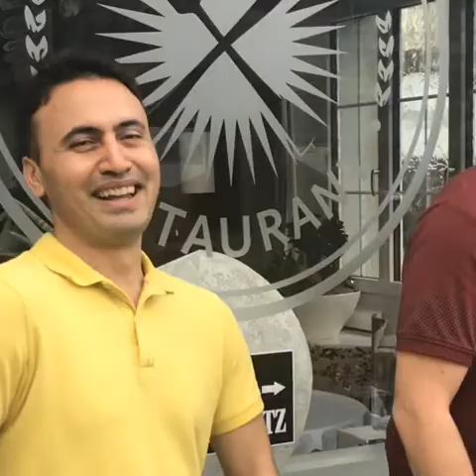Kegeln Calanda Team 2019